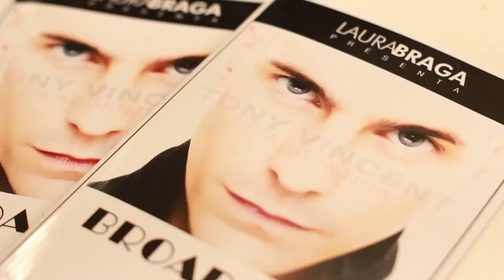Tony Vincent in Argentina